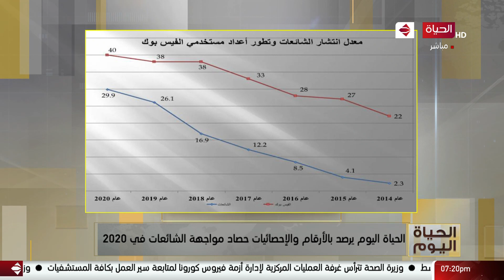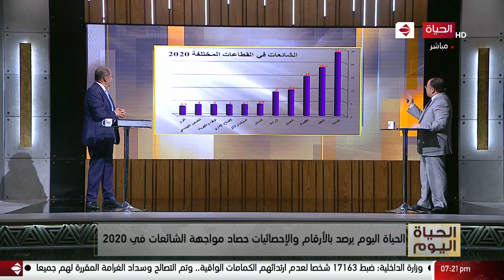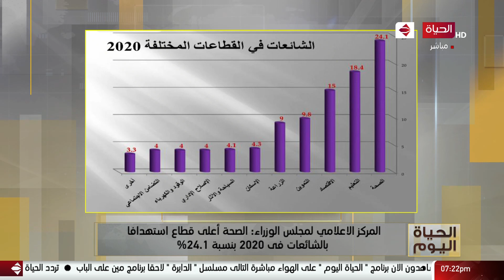الحياة اليوم - المركز الاعلامي لمجلس الوزراء: الصحة أعلى قطاع استهدافا بالشائعات في 2020 بنسبة 24.1%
من حلقة بتاريح:  الأثنين 11 يناير 2021